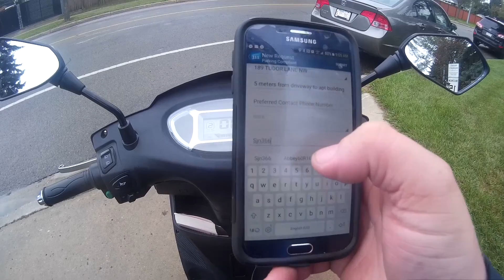MUST WATCH SUPER DUMB DRIVERS & PEOPLE SEASON 4